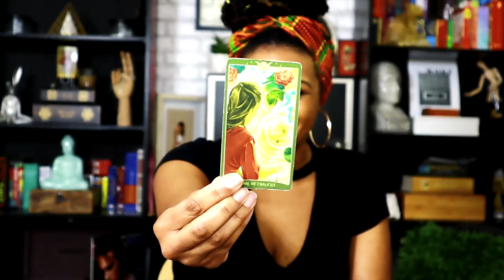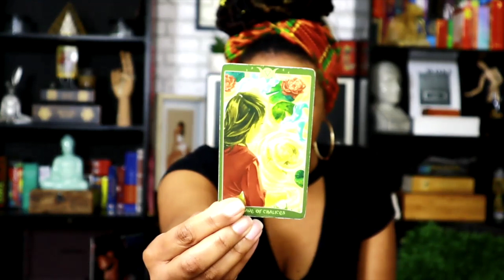TAURUS- " BEST READ SO FAR! YOU DESERVE THIS S#!T!" March TWENTY21|| Tarot Therapy: Soul Session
TWENTY21 || W O K E B O O K

Reserve Your Copy of the Best Selling Wokebook | Vol. 2021

Want to binge watch all of my extendeds? Watch all of my videos ad free before they’re on YouTube? Are you looking for your soul tribe? Want to view my exclusive content? Attend member only events? Or Just connect with like minded people?

All content produced for this channel was created for informational & entertainment purposes only. Even though I am a Board Certified & practicing therapist my readings should NEVER be used in lieu of seeking professional mental health advice and formal diagnosis & treatment. Always seek the advice of your physician or other qualified mental health professional in your area with any questions you may have regarding a mental health condition. Never disregard professional medical/mental health advice or delay in seeking it because of something you have heard in a general reading.

I’ve partnered with Better Help to help you find a therapist that’s right for you